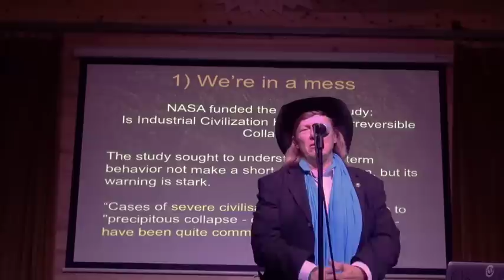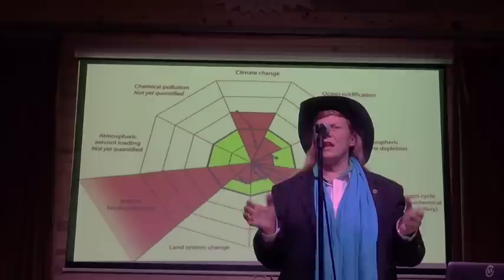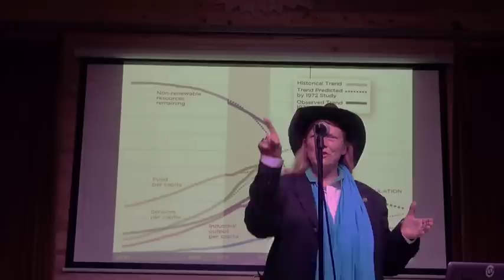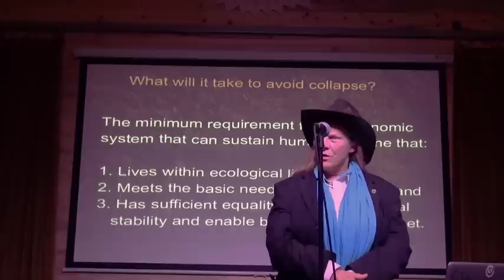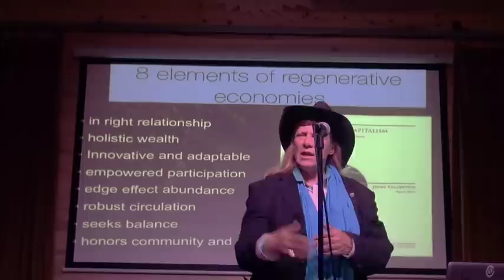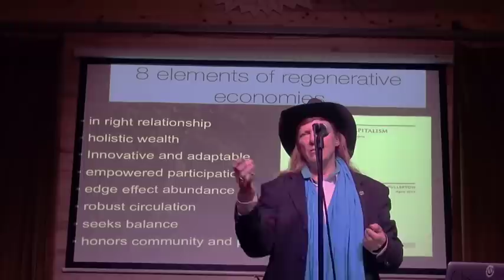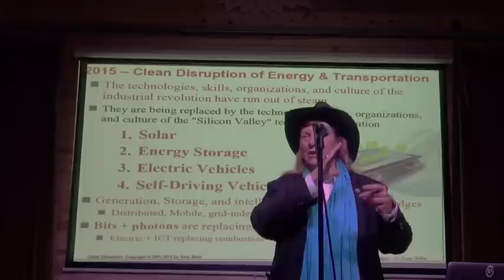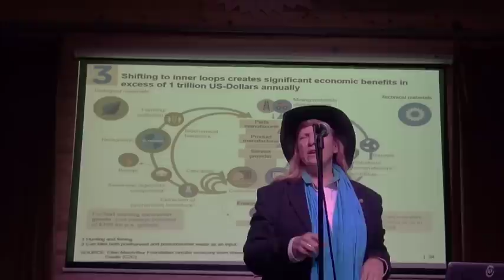Boulder Soil Manifesto Event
Additional input is provided from climate activist Seth Itzkan and Savory Institute CEO Daniela Ibarra Howell and COO Tre' Cates. This event launched the Soil Manifesto an initiative to tell the UN and other world leaders that properly managed soil is a solution to global warming.